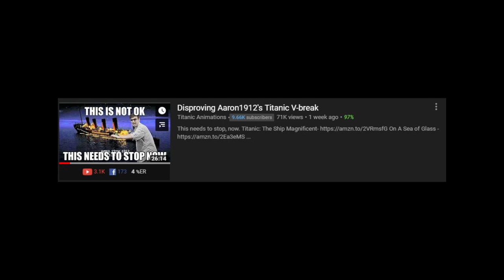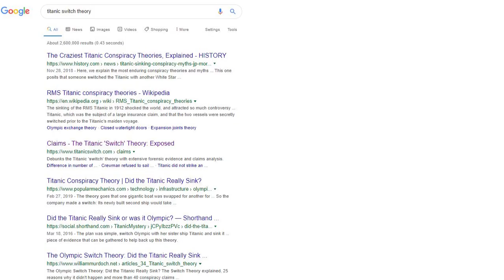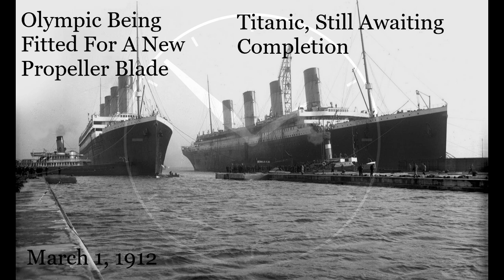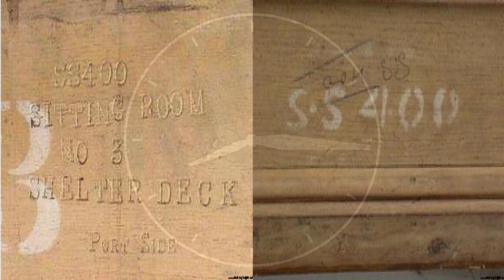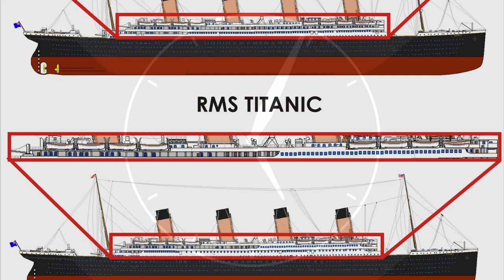How The Titanic Switch Theory Could Never Happen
All the "Birth of A Legend" footage had to be removed due to copyright. Happy New Year!

Titanic: The Ship Magnificent
On A Sea of Glass
A Night To Remember
TITANIC MUSIC

Titanic 1997
The Hangover
Common Sense